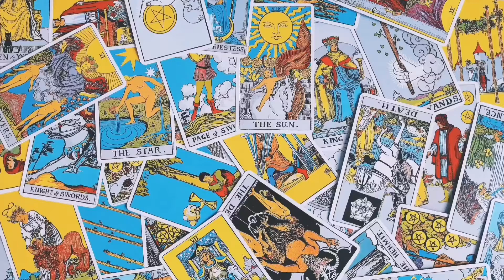Magical Page Turner | June Wrap-Up & July TBR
↶open me↷

Welcome back to my Magical Page Turner series, where I discuss books. Here is my June wrap-up and my TBR for July. June was filled with some great 5-star reads. I hope July has the same vibe!

･ ｡ﾟ☆: *.₊✧₊.* :☆ﾟ.

• Amazon CA BuJo Wishlist
• Amazon CA Novel/Book Wishlist
• Etsy shop

･ ｡ﾟ☆: *.₊✧₊.* :☆ﾟ.

･ ｡ﾟ☆: *.₊✧₊.* :☆ﾟ.

･ ｡ﾟ☆: *.₊✧₊.* :☆ﾟ.

･ ｡ﾟ☆: *.₊✧₊.* :☆ﾟ.

･ ｡ﾟ☆: *.₊✧₊.* :☆ﾟ.

･ ｡ﾟ☆: *.₊✧₊.* :☆ﾟ.